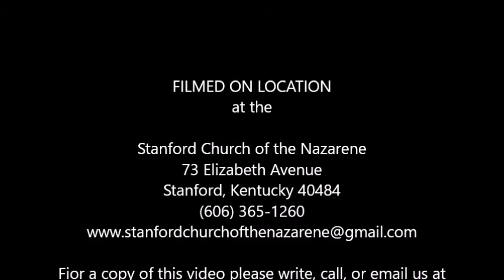11 13 16 AM Worship Service Lead Pastor Buford Edwards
11 13 16 AM Worship Service Lead Pastor Buford Edwards